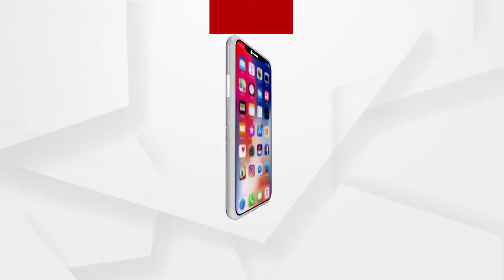ଗୁଣିଗାରେଡିର ଖେଳରେ ସମ୍ପର୍କ ସାଜିଲା ସୈତାନ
ଯନ୍ତ୍ରଣାର କାହାଣୀ ଛାତି ଥରାଇଲାଭଳି। ଦିନରେ ଥରେ ଖାଇବାକୁ ମିଳୁଥିଲା...ଦିନେ ଦିନେ ସେ ବି ଭାଗ୍ୟରେ ନ ଥାଏ । ଯିଏ ଆସିଲା ସିଏ ମାରିଲା.। ଦା’କୁ ଗରମ କରି ଚେଙ୍କ ସହ ଅକଥନୀୟ ଅତ୍ୟାଚାର । ଏ ହେଉଛନ୍ତି ନିର୍ଯାତନାର ଶିକାର 52 ବର୍ଷୀୟ ଶ୍ୟାମସୁନ୍ଦର ସିଂ । ତାଙ୍କ ନାଁରେ ଗୁଣିଗାରେଡିର ସନ୍ଦେହ କରୁଥିଲେ କାକା । ଆଉ ଏ ସନ୍ଦେହର ଫାଇଦା ଉଠାଇ ବିଷ ମଞ୍ଜି ବୁଣିଥିଲା ଉଦଳାର ତାନ୍ତ୍ରିକ.
ଅଧିକ ଖବର ପାଇଁ ଡ଼ାଉନଲୋଡ କରନ୍ତୁ “Argus News” ଆପ୍